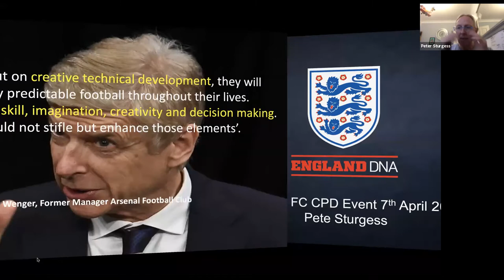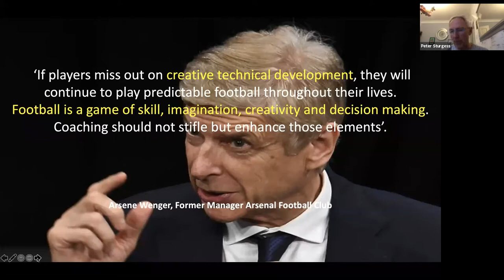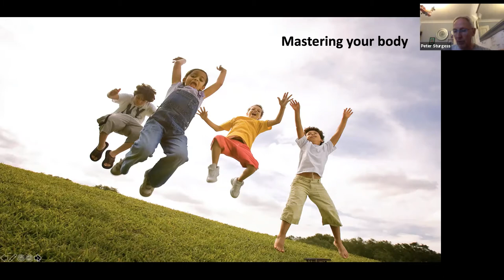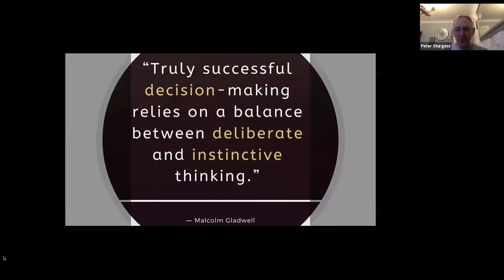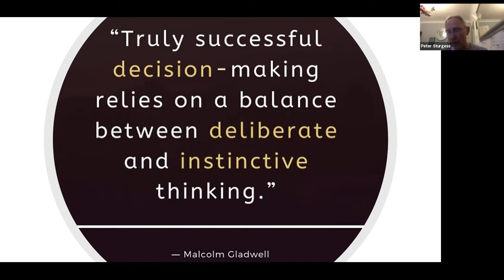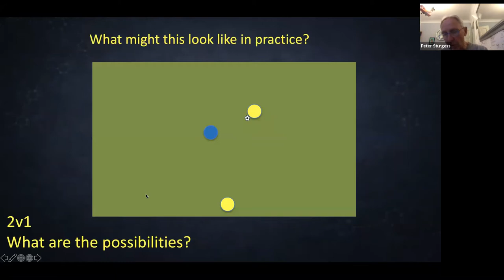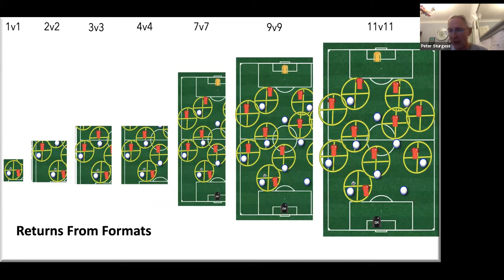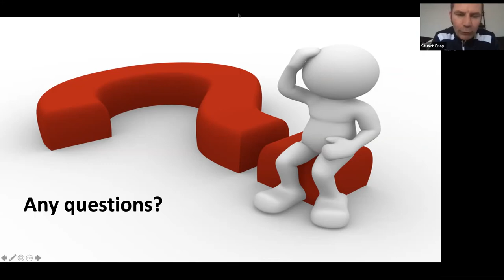Boot Room Pete Sturgess April 2021